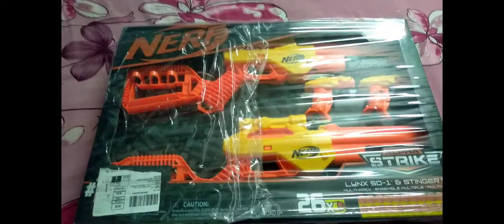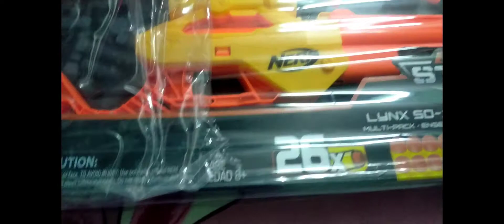NERF alpha strike guns unboxing and review in Telugu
link for nerf gun buying in Amazon.